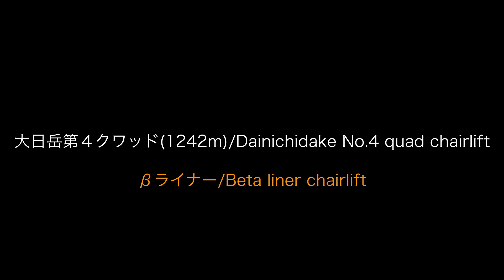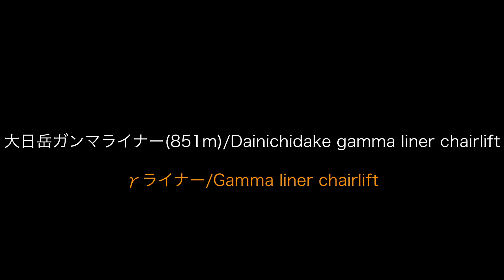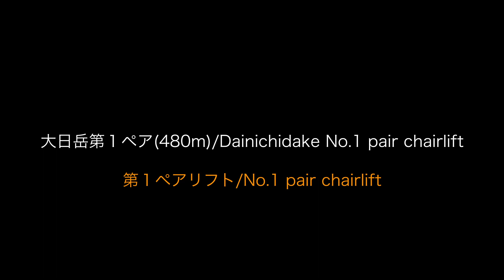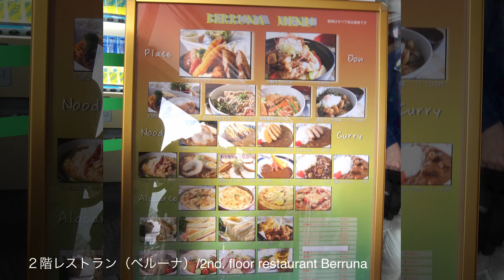[ゲレンデ]中部スノーアライアンス ダイナランド（岐阜県郡上市）/[ski slope]Dynaland skiing ground, Gujyo-city Gifu-pref.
この動画は岐阜県郡上市にある、ダイナランドのスキーリフトのご紹介です。（’１５年１２月３１日撮影）

English guide : This video is about ski lift of Dynaland skiing ground, located at Gujyo-city Gifu-pref.
　I recorded this video on December 31,'15.

＊使用素材/Using resources＊
　iLife library様：chimes2, Half Moon Bay Medium,
　H/MIX Gallery様：Moment
　Unicorn Heads(Youtube library)様：River Radio 92.3 WBPM

【非圧雪コースがスゴイ】岐阜県 ダイナランド / 人気のエリア岐阜県郡上のゲレンデ

[ゲレンデ]中部スノーアライアンス　ひるがの高原スキー場（岐阜県郡上市）/[ski slope]hirugano kogen skiing ground, Gujo-city Gifu-pref.

[ゲレンデ]郡上バカンス　郡上ヴァカンス村スキー場（岐阜県郡上市）/[ski slope]Gujo vacance village skiing ground, Gujo-city Gifu-pref

鉄道系交通機関（鉄道、索道、路線バス、その他軌道系）の前面展望を主体に、あやしい鉄道旅行と呼ばれるショートトリップ集、車両形式のまとめなどを主題とした、鉄道とその他の公共交通のチャンネルです。”別冊つなわたり／ロープウェイに乗ろう”のビデオブログとして発展して来ました。

This channel is a public transport channel. It is mainly for the driver's view of railway transportation systems (railroads, cableways, route buses, and other track systems), and is mainly related to short trip collections called suspicious railway trips, vehicle types collection, and so. It has been started as a video blog of "Extra issue Slacklining/Take a ropeway!".